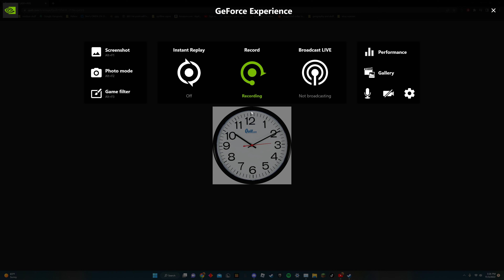It might soon be time to end daylight savings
Thank you for watching this was a quick one not much I could do with it but I just thought it might be a nice update and thank you for the support on the last video 19 views in 24 hours is pretty good so I think I will be doing more of these types of content plus it is less work for me and shorter and more enjoyable for you and if you want to learn more about any of these topics I suggest you look them up and read some articles to be more informed.